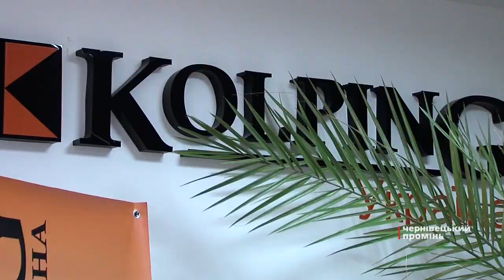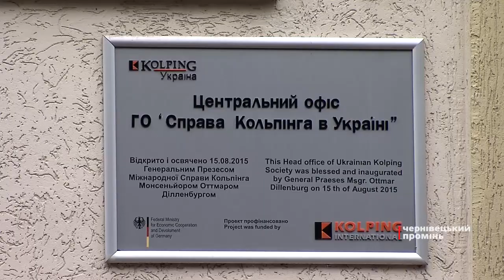Команда Кольпінга допомагатиме переселенцям та учасникам АТО